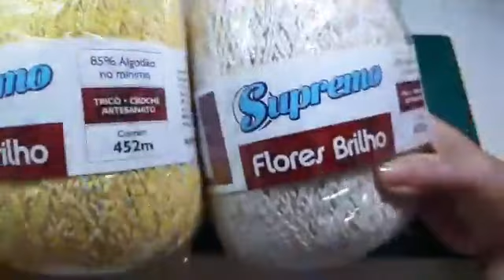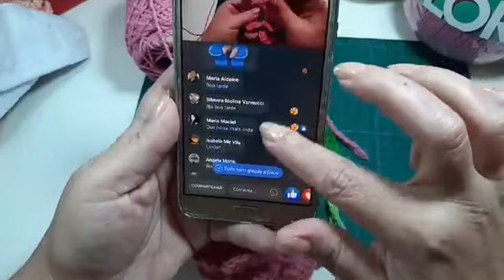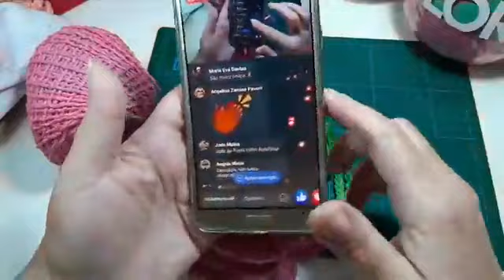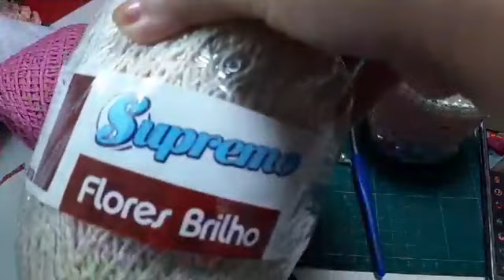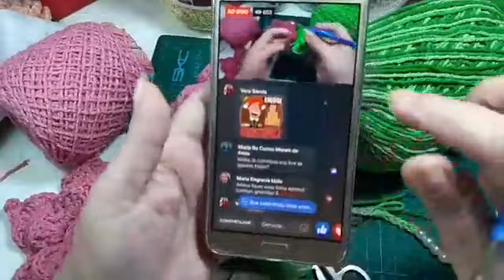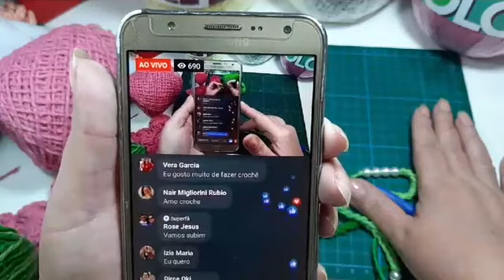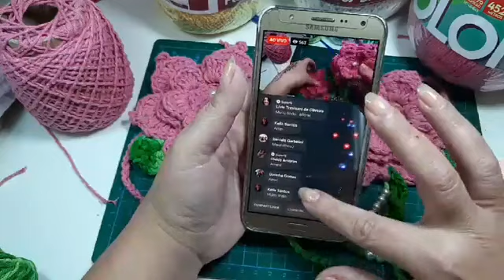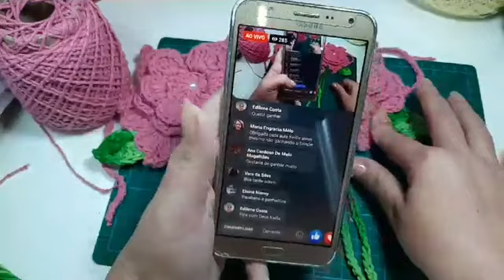Aula de Crochê | Prendedor de Cortina Amores - Supremo Fios